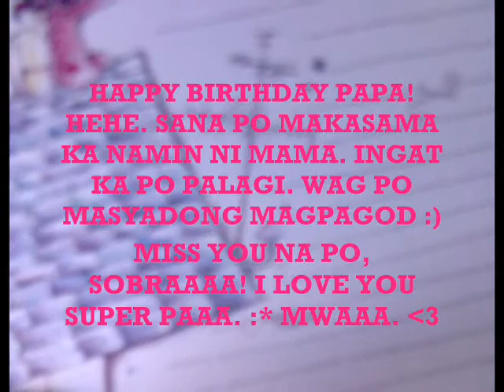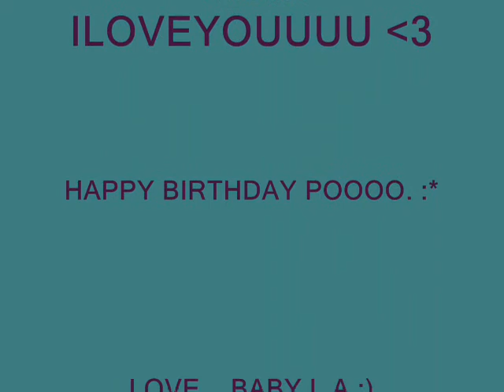HBD PAPA BORBS!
This is for my dad. ;) Iloveyouuuu!